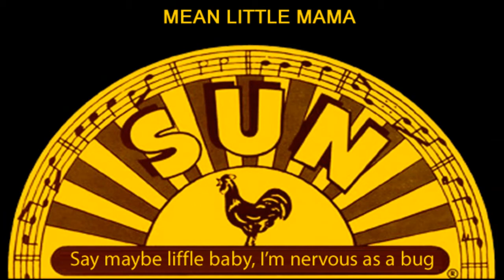Roy Orbison - Mean Little Mama